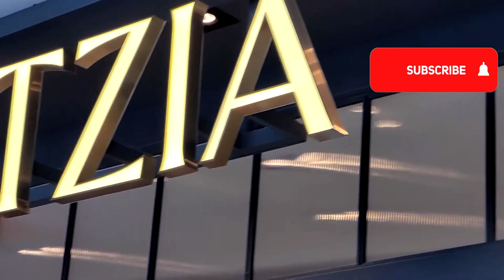A VERY EXTRA ARITZIA TRY-ON: I TRIED ON EVERYTHING ON (SALE ONLY) AT ARITZIA 2022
A VERY EXTRA ARITZIA TRY-ON: I TRIED ON EVERYTHING ON (SALE ONLY) AT ARITZIA 2022 I WENT TO ARITIZIA AND TRIED ON EVERYTHING THEY HAD ON SALE..ONLY ON SALE..AND I FOUND SOME HIDDEN GEMS. ARITIZIA TRY ON HAUL 2022. ARITIZIA ON SALE TRY ON HAUL 2022

UNBOXING THE NEW VERSACE MEDUSA AEVITAS PLATFORM PUMPS

LIPSTICK: ARTIST COUTURE
ARITZIA:
BEIGE PANTS: SOLDOUT